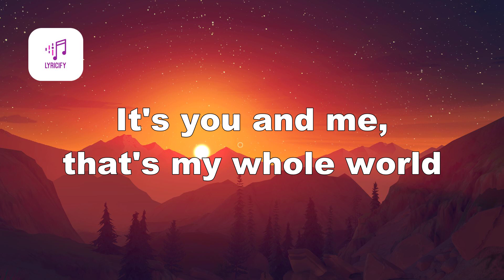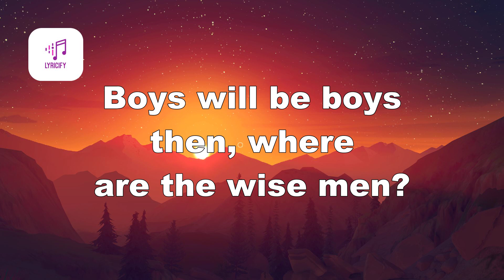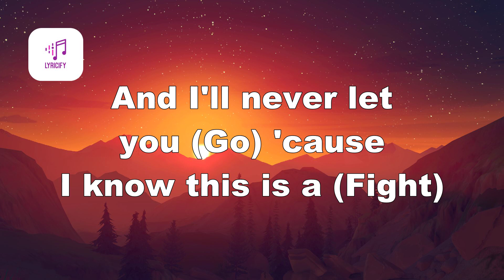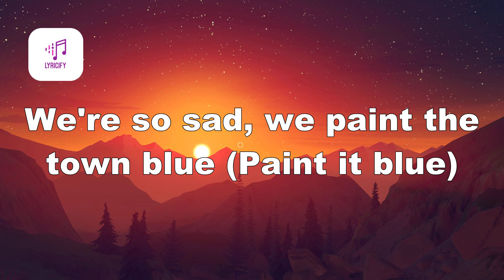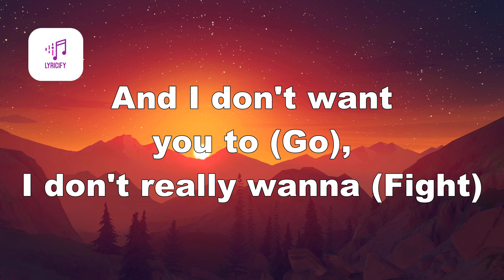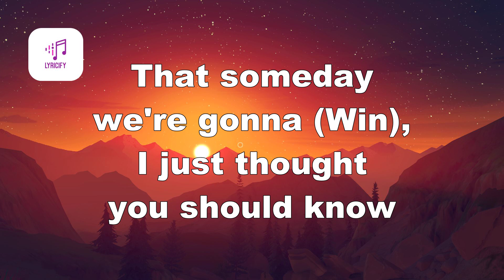Taylor Swift - Miss Americana and The Heartbreak Prince (Lyrics)